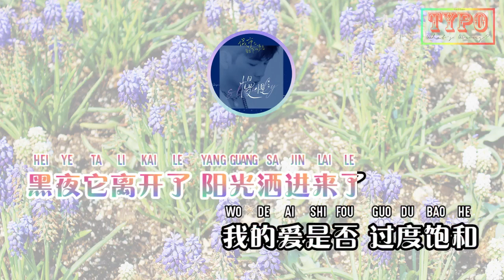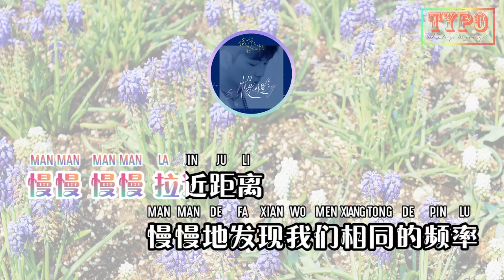[LYRICS] 颜人中 (Yan Ren Zhong) - 慢慢 (Slowly)